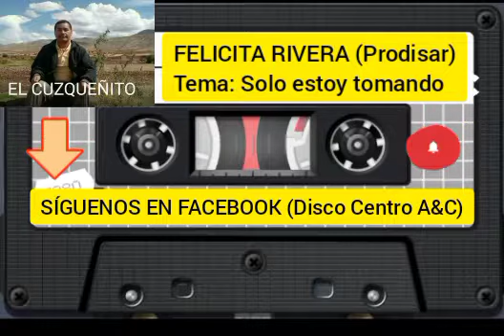FELICITA RIVERA - SOLO ESTOY TOMANDO